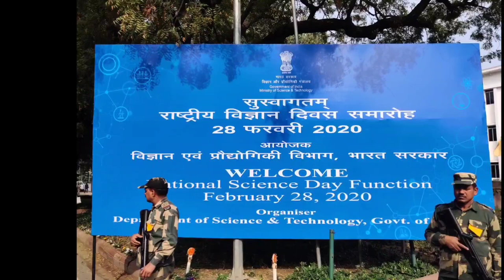Women scientists Should take up leadership Positions and Not shy away from them: Dr Gagandeep Kang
More women scientists should take up leadership positions and not shy way is the message Dr Gagandeep Kang, Director of the THSTI in Faridabad gave at the National Science Day when the theme was `women in science'.
From: New Frontiers in Science & Development
Dated: February 28, 2020
Location: New Delhi
Titled: Women scientists Should take up leadership Positions and Not shy away from them: Dr Gagandeep Kang
By: Pallava Bagla